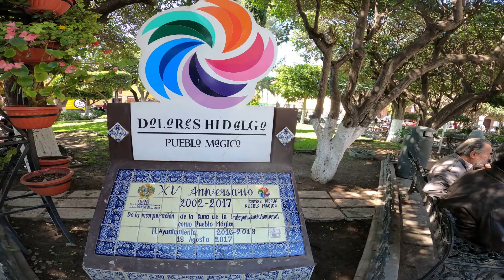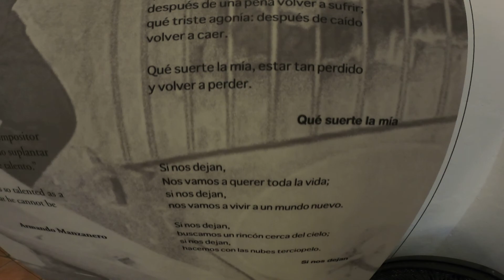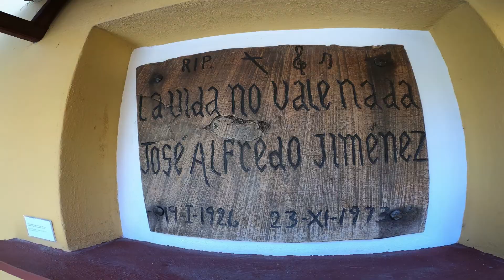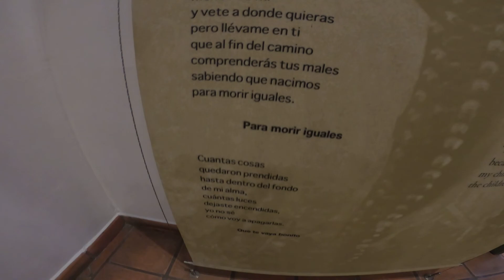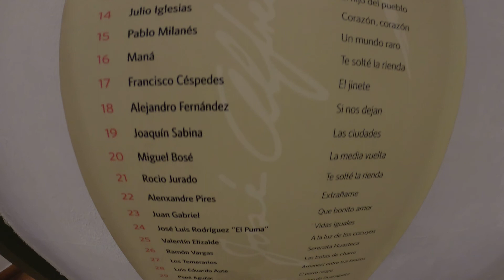DOLORES HIDALGO GUANAJUATO